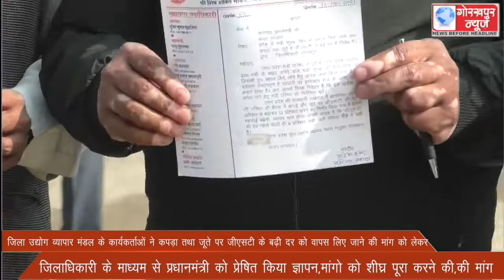जिला उद्योग व्यापार मंडल के कार्यकर्ताओं ने कपड़ा तथा जूते पर जीएसटी के बढ़ी दर को वापस लिए जाने की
जिला उद्योग व्यापार मंडल के कार्यकर्ताओं ने कपड़ा तथा जूते पर जीएसटी के बढ़ी दर को वापस लिए जाने की मांग को लेकर जिलाधिकारी के माध्यम से प्रधानमंत्री को प्रेषित किया ज्ञापन,मांगो को शीघ्र पूरा करने की,की मांग